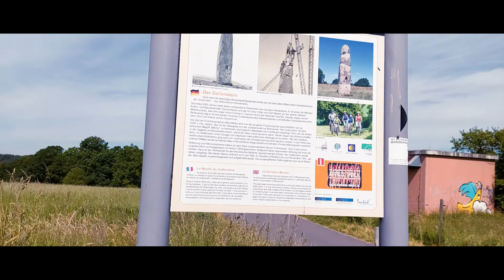Tour zum Gollenstein und zur Orangerie in Blieskastel Juni 2022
Der Gollenstein bei Blieskastel im Saarpfalz-Kreis im Saarland ist ein etwa 4000 Jahre alter Menhir und gilt mit seinen 6,58 Metern Höhe als der größte Menhir Mitteleuropas und  eines der ältesten Kulturdenkmäler Deutschlands. Er steht auf dem Blieskasteler Berg nordwestlich des Stadtzentrums und gilt als Wahrzeichen der Barockstadt Blieskastel.
Danach besuchte ich die Orangerie in der Altstadt Blieskastels.
Das im Volksmund "Orangerie" genannte Gebäude, die Orangerie, ist der wichtigste erhaltene Rest der einst weitläufigen Schlossanlage der späteren Grafen von der Leyen.  Heute zählt das Gebäude zu den bemerkenswertesten Relikten deutscher Baukunst des 17. Jahrhunderts im Saarland.